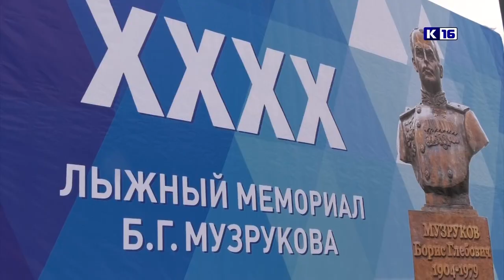Лыжный мемориал имени Б. Г. Музрукова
На Лыжной базе прошёл сороковой Лыжный мемориал имени Бориса Глебовича Музрукова. За два дня на старт вышли более 2000 человек. Это жители Сарова и приглашённые гости из других городов.